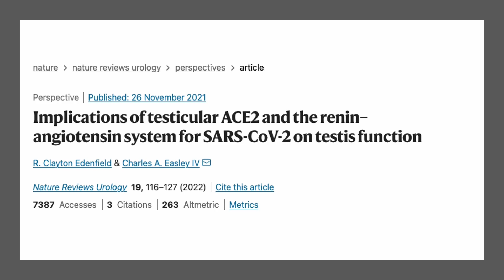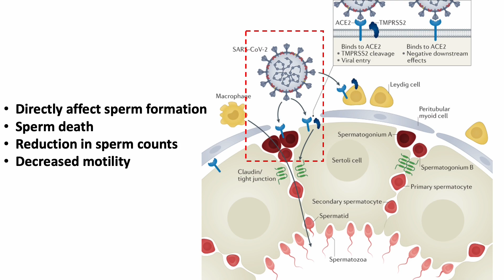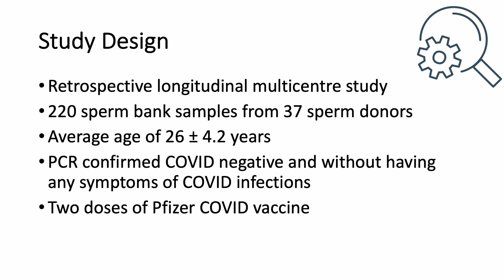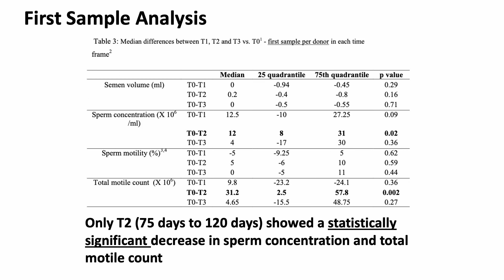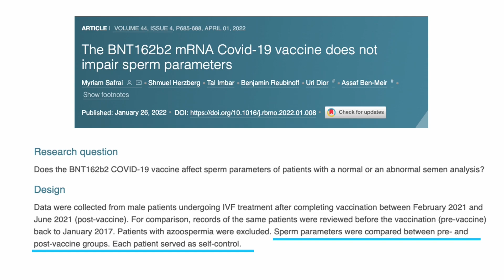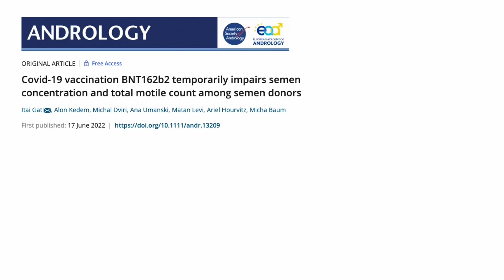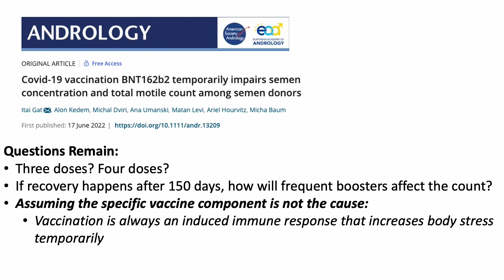Pfizer Vaccine Decreases Sperm Count in Donors (Published Study)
Let's look at the latest study showing decreased sperm count after the Pfizer COVID vaccine.

Source References:

Implications of testicular ACE2 and the renin–angiotensin system for SARS-CoV-2 on testis function

Covid-19 vaccination BNT162b2 temporarily impairs semen concentration and total motile count among semen donors

4BNT162b2 mRNA COVID-19 vaccine and semen: What do we know?

The BNT162b2 mRNA Covid-19 vaccine does not impair sperm parameters

Rapid impact of COVID-19 infection on semen quality: a case report